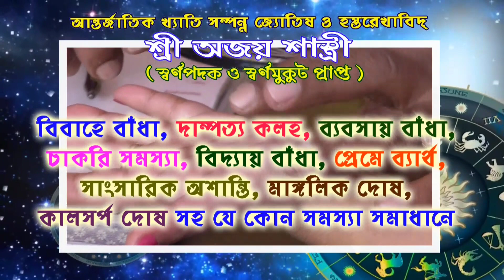হাতির পিঠে উঠে যোগব্যায়াম দেখাতে গিয়ে পড়ে গেলেন যোগগুরু রামদেব